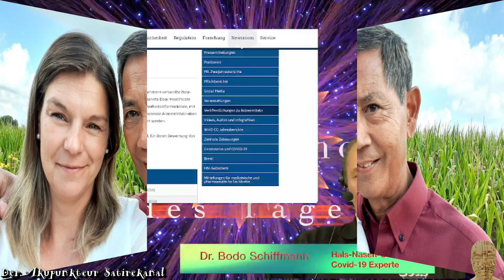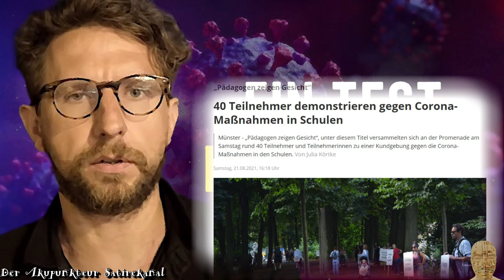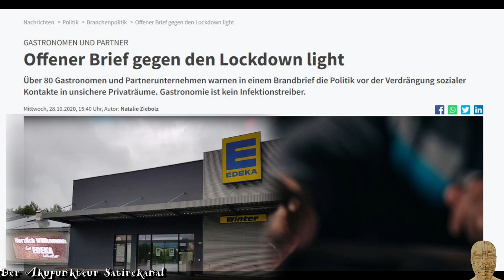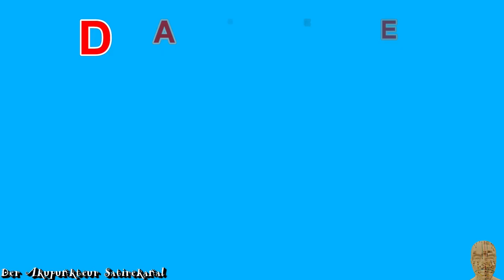Danke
Nach 2 1/2 Jahren ist es an der Zeit, einmal Danke zu sagen.

Geldgeschenke per Banküberweisung:
Kontoinhaber: Studio 3C
IBAN: DE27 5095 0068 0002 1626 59
BIC: HELADEF1BEN
Verwendungszweck: Schenkung

Geldgeschenke per Crypto:
Ethereum-Wallet: 0x6eC430Bf1cA3E1D930A6c744fB99D78429e9501f

Frei3: @akupunkteur